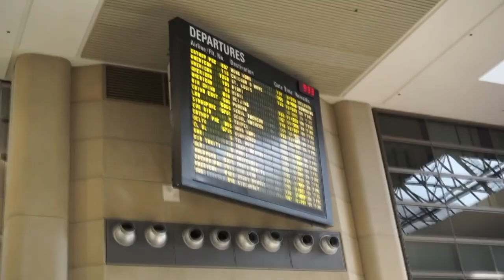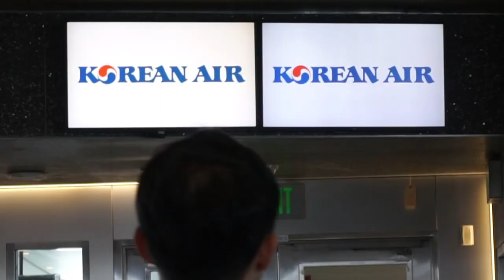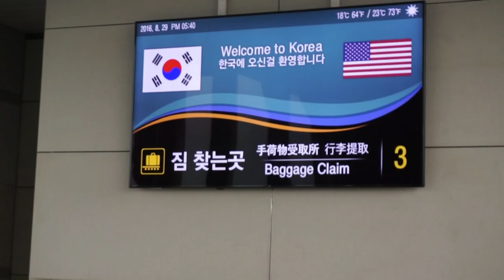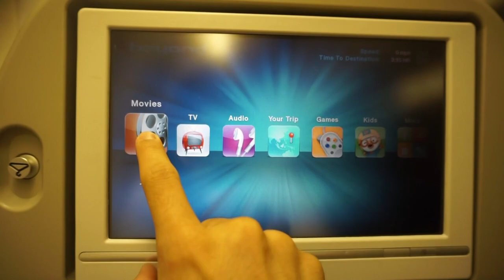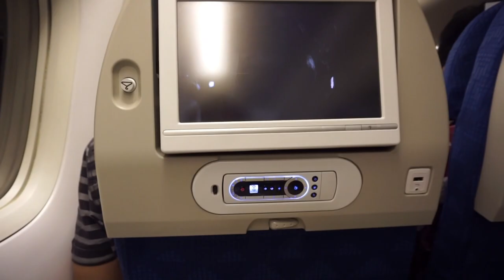24 HOURS OF TRAVEL ...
VLOG 3 - AUGUST 28, 2016                               LAX to Seoul to Manila